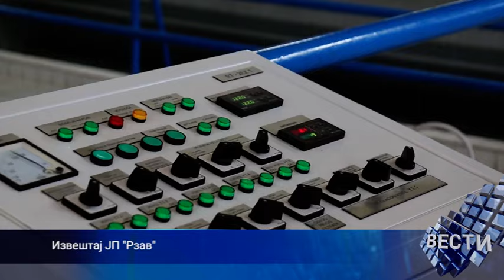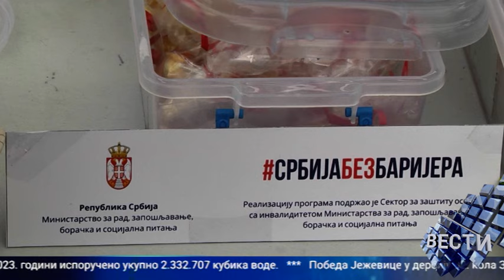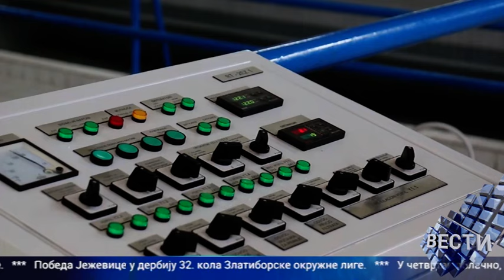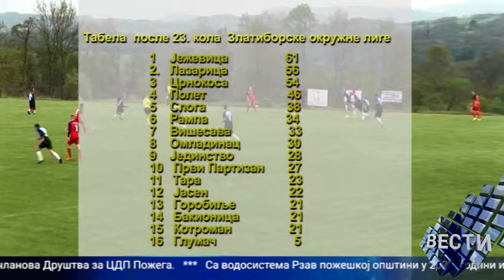Vesti 24 04 2024